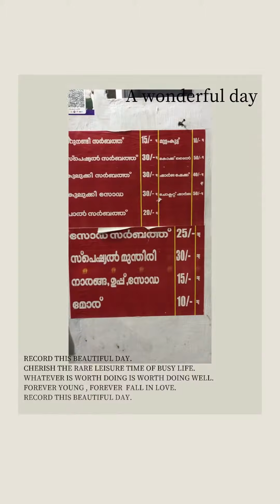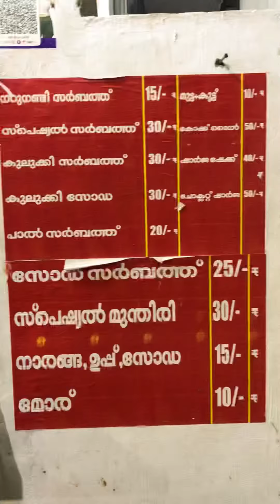ഒരു കിടുക്കാച്ചി സ്പെഷ്യൽ സർബത് /one of the best Surbath in Trivandrum/നൈസ് നറുനണ്ടി സർബത് TVM ..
തിരുവന്തപുരം പാര്ത്തുകുഴി ജംഗ്ഷൻ
ഹൈവേയിൽ നിന്നും 50 മീറ്റർ അകത്തോട്ട് ആണ് ഈ കട ,പൗളിയാണ് must ട്രൈ ...